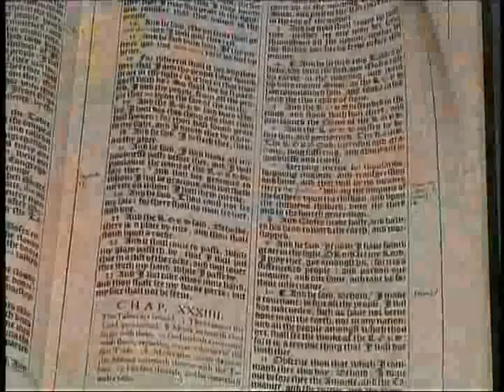368. Word Pictures - Revelation (Part 10) - Revelation 11:19-14:20 [B] -- The Great Controversy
Revelation (Part 10) - Revelation 11:19-14:20 [B] -- How it All Began. . . . The Great Controversy - (A book by book study of the Bible asking the question "What does this say about God?")